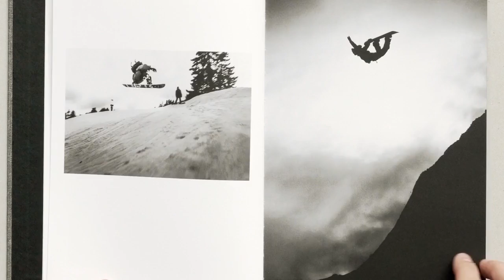Silvano Zeiter: ZOOM Profile | X Games Minneapolis 2017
Silvano Zeiter is a Swiss photographer based in Zurich who mainly works on action, lifestyle and portrait photography commissioned by brands or companies commercially, as well as magazine editorials around the world.